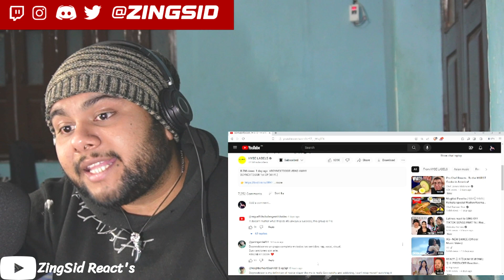REACTION | BOYNEXTDOOR (보이넥스트도어) '뭣 같아' Official MV